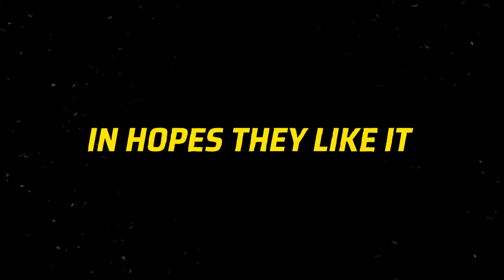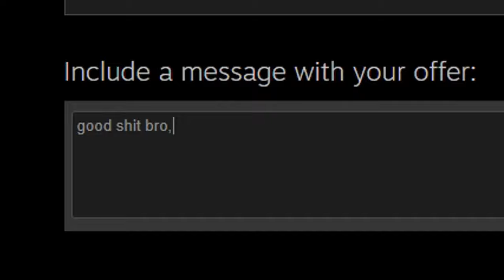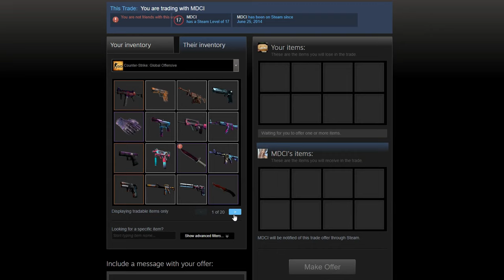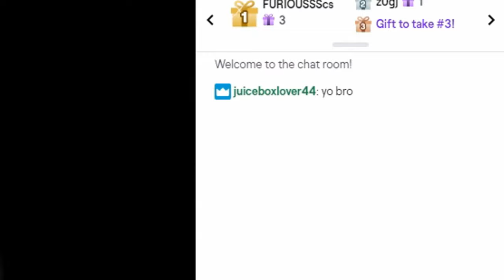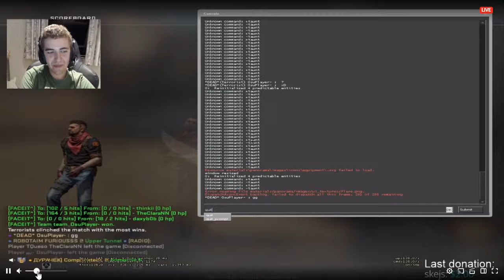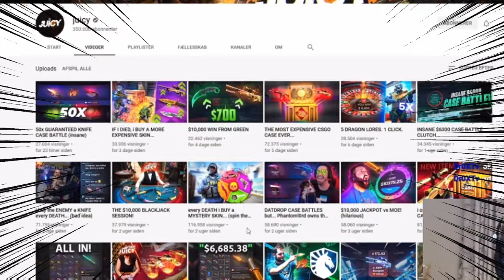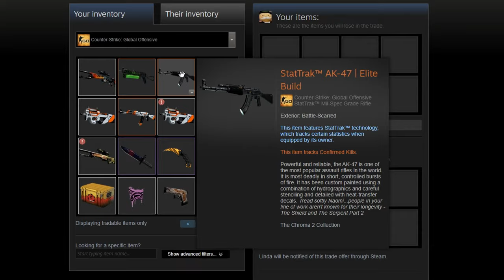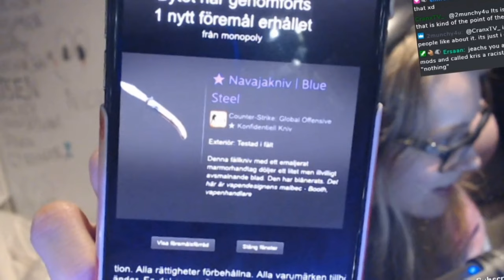this BAYONET DOPPLER donation made him speechless...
In today's video we donated CS:GO skins to various twitch streamers again and got their reactions... Hope you enjoy!

*THIS VIDEO INCLUDES PAID PROMO*